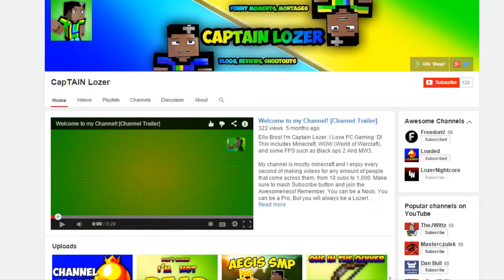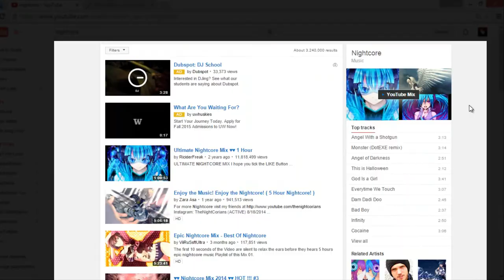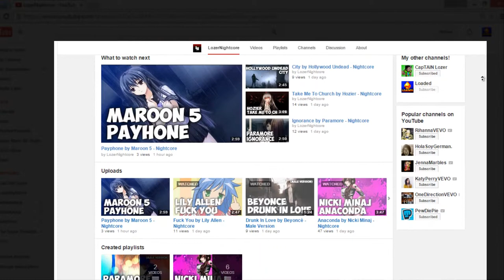YouTube Updates! "My New Channels" Loaded, Lozer Nightcore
Remember to suggest some songs for me to nightcore on my music channel :)

Skype: Captain Lozer
Steam: Captain Lozer